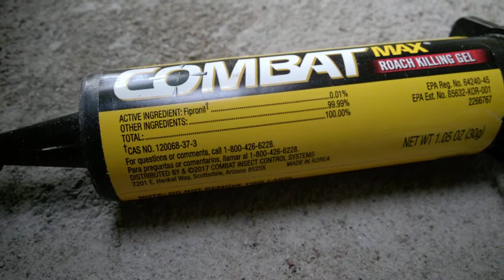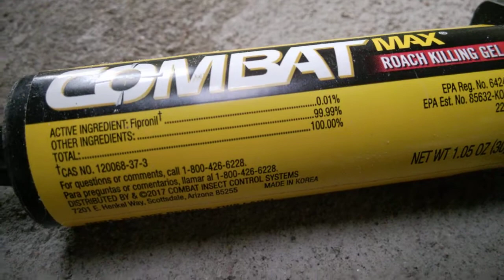Captured a big home centipede bug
Trapped this bug in a tupperware off of my wall, these are pretty creepy and cringe with their multiple long legs and fast floor crawling speeds.